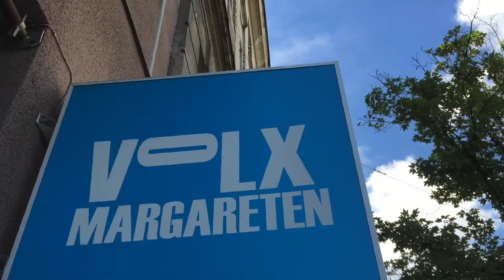Patrik Zeller MUSIC News 1/2017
September 2017-Februar 2018:
Das Haus am See, Volkstheater Wien (volkstheater.at)
Peter Pan, Schauspielhaus Zürich (schauspielhaus.ch)
Jenseitige Begegnungen-Tour, Steigmeier/Zeller (steigmeierzeller.ch)

Alles weitere: patrikzeller.ch